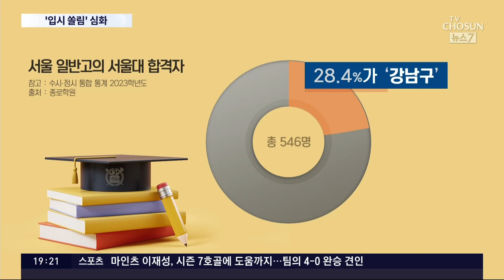서울대 합격 상위 10곳 모두 특목·자사고…'입시쏠림' 심화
올해 서울대 합격생을 분석해봤더니, 합격자수가 많은 상위 10개는 모두 특목고 · 자사고가 차지했습니다. 일반계 고등학교만 놓고 보면 흔히 '입시특구'로 불리는 서울 강남 출신의 비중이 더 높아졌습니다. 이런 현상이 무엇을 의미하는 걸까요?